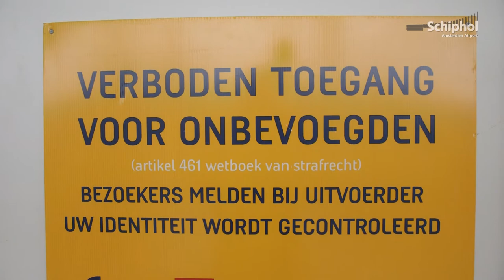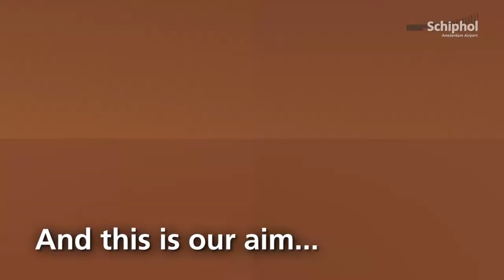Meanwhile behind the dust barriers at Schiphol...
Dust barriers have been set up at various locations all over Schiphol. These barriers ensure passengers aren't inconvenienced by the renovation work taking place just a few feet away. Ever wondered what's actually happening behind those hoardings as you're walking past? This video gives you an exclusive peek behind the scenes.

Want to find out more about Departure Lounge 2?

Schiphol TV is Schiphol's information channel on YouTube, featuring all the latest video items to keep you up to date on events and activities at and around the airport.